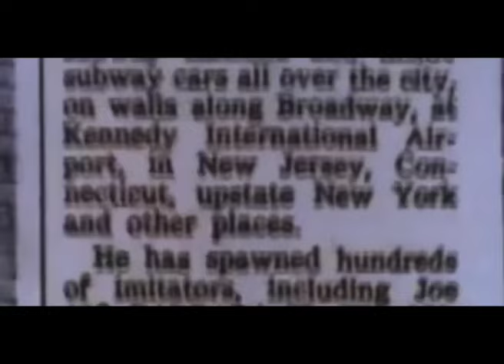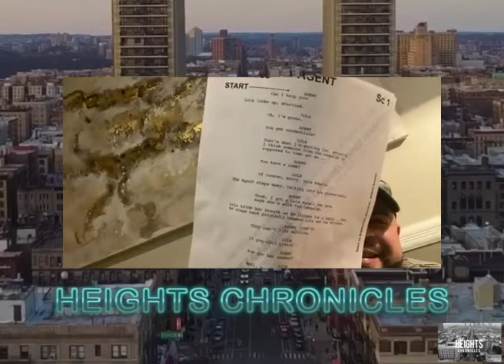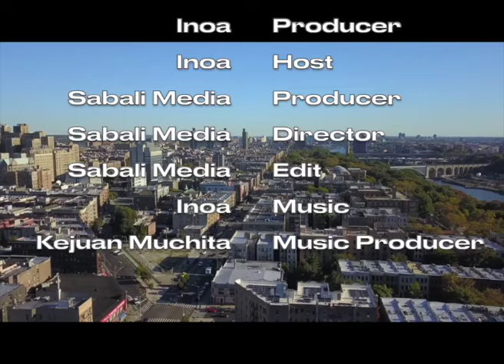From The Heights to Hollywood: The Gabriel Lopez Story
Hustler/Rapper, turned Actor/Writer/Director Gab aka Gloxx aka Gabriel Lopez entails his life story from his earliest recollection growing up in the hood, to making it to the big screen working alongside his heroes, and your favorite actors.